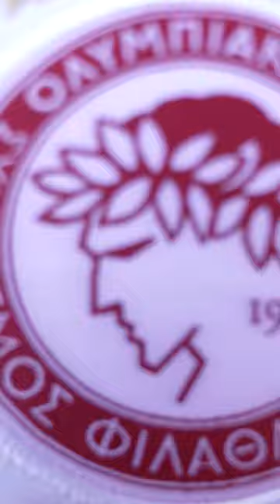𝙍ú𝙗𝙚𝙣 𝙑𝙚𝙯𝙤 is here! 💥🔴⚪